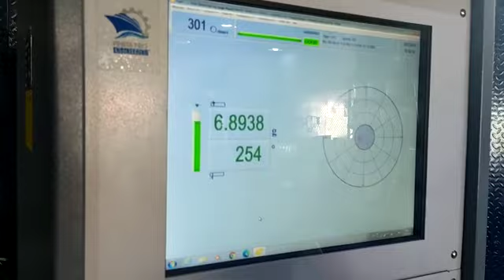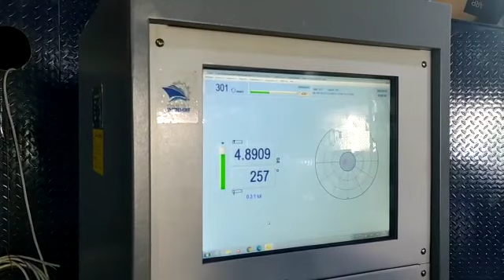Propeller balancing machine PHW-300H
It is used for the unbalance correction of rotating workpieces such as large and medium-sized motor rotors, blowers, centrifugal impellers, drying cylinders, and rollers.